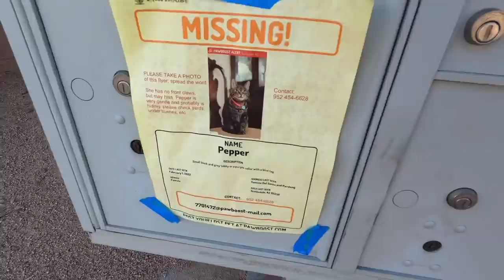미국에서 쉬는 날 나는 무엇을 할까? 제5 장 나혼산check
음..요청중에 영상을 길게 해달라고하시는 분들 얼굴이 더 많이 나왔으면 좋겠다고 하시는분을이 있으시네요.
영상은 제 한계인가 봅니다 편집하고 짜르다보면 이게 최선이네요.ㅠ
더 노력해볼게요
그리고 얼굴많이 나오는거는 아직 좀 창피하네요
 그 자기 목소리 녹음처음하면 어색한거처럼 저도... 좀 부끄럽습니다
이해해주세요
아무튼 감사합니다